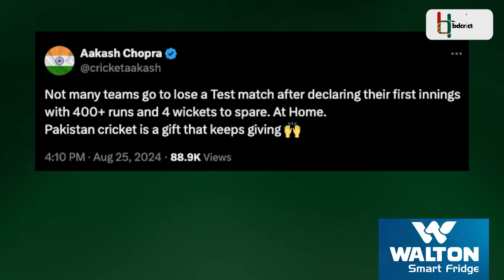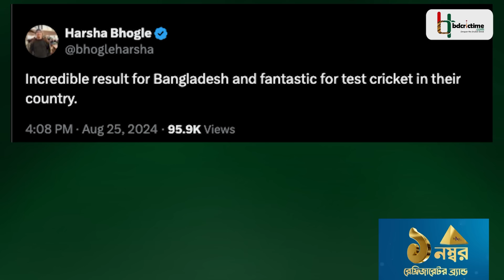বাংলাদেশের জয়ে বাঁধভাঙা উচ্ছ্বাস ডোনাল্ডের, অভিনন্দন হার্শার; পাকিস্তানকে আকাশের খোঁচা | PAK vs BAN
ফারুক আহমেদ বিসিবি সভাপতি হওয়ার পর চাকরি যায় যায় অবস্থা ছিল চন্ডিকা হাথুরুসিংহের। সেই জায়গা থেকে পাকিস্তানের বিপক্ষে ১০ উইকেটের জয়ে যেন হালে পানি পেলেন হাথুরু। এদিকে বাংলাদেশ দলকে শুভেচ্ছায় সিক্ত করেছেন সাবেক বোলিং কোচ, গ্রেট অ্যালান ডোনাল্ড। বাংলাদেশের ঐতিহাসিক জয় নিয়ে সরব হার্শা ভোগলেও। আকাশ চোপড়া ভুললেন না পাকিস্তানকে দিতে খোঁচা।